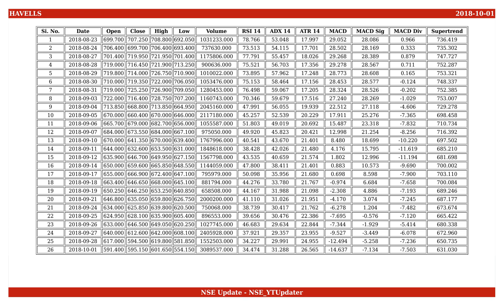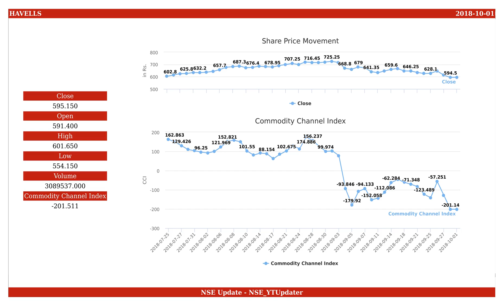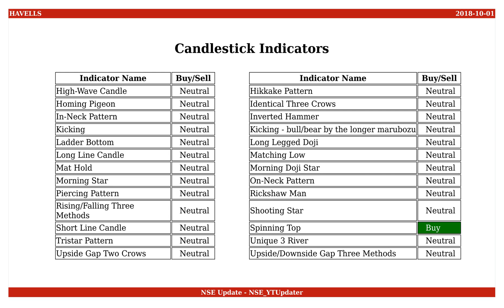Havells India, NSE ID - HAVELLS, BSE ID - 517354 Dt. 2018-10-01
This is an educational video on technical indicators of Havells India as of 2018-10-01.

Few Informations on the stock are :
NSE Name : HAVELLS
BSE Name : 517354
ISIN Number : INE176B01034

An Outlook on the share values are :
Open : 591.400
High : 601.650
Low : 554.150
Close : 595.150